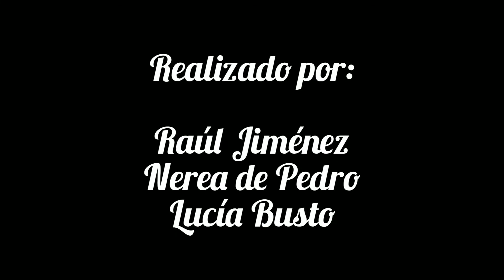El día a día de un frutero autónomo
Cristóbal o Javier son fruteros autónomos quienes cumplen jornada de día en sus respectivos comercios locales además de acudir cada día en jornada nocturna al gran establecimiento de frutas y hortalizas de Mercamadrid, situado al sur de la capital, para la compra de los productos que vayan a vender. El más veterano, Cristóbal de 53 años, lleva desde los 18 dado de alta como trabajador autónomo, trabajando de día y de noche para ofrecer alimentación en su comercio minorista en un municipio de Toledo.